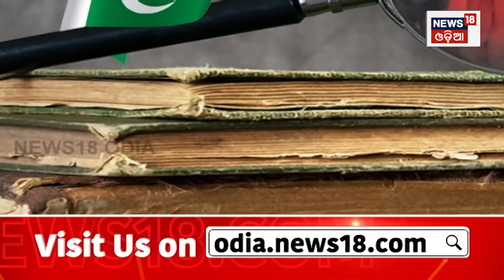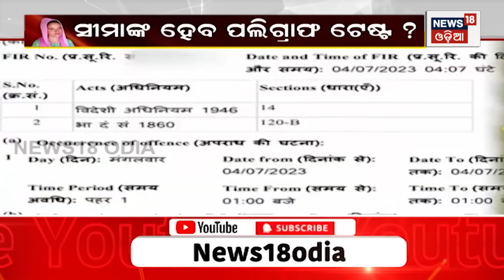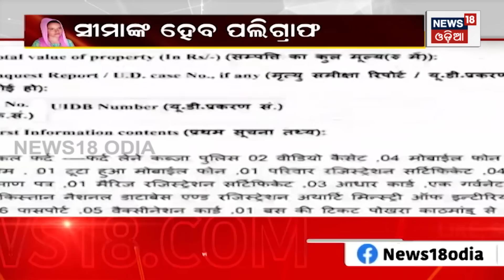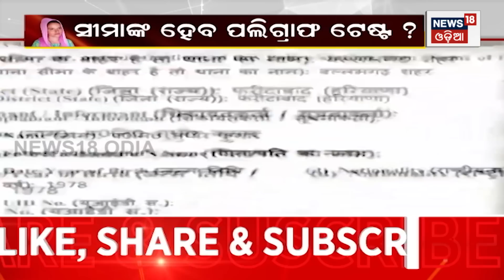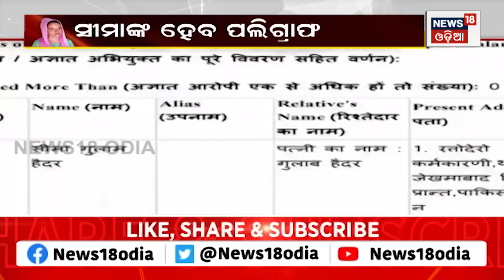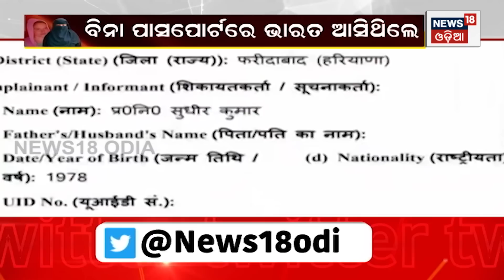ପଲିଗ୍ରାଫ ଟେଷ୍ଟରେ ଖୋଲିଲା ରାଜ୍‌ ! ସୀମାର ଅସଲ ଚେହେରା ଦେଖନ୍ତୁ Seema Haider-Sachin Love | Odia News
Pakistan Lady Seema hyder comes to India for Love. Request India Government to accept her as indian citizenship. Gautam Buddha Nagar police arrested a 27-year-old Pakistani woman on Monday, who allegedly entered India without visa via Nepal and was living in Greater Noida’s Rabupura area for around a month. Officials said that the woman has been arrested from Mathura. Police had received a tip that a Pakistani woman named Seema Gauhar Khan was living with a man named Sachin (22) in the Rabupura area without any valid visa. The informer had also told the police that the woman was living with her four children. Further, Seema and Sachin became friends through the PUBG- battleground game.